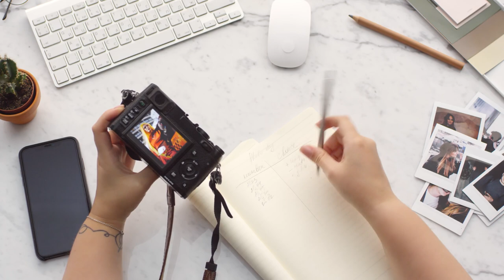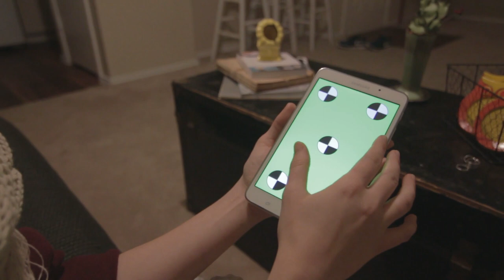THE SUBSTRUCTURES OF THOUGHT - Jordan Peterson